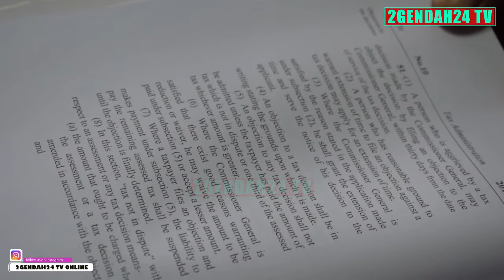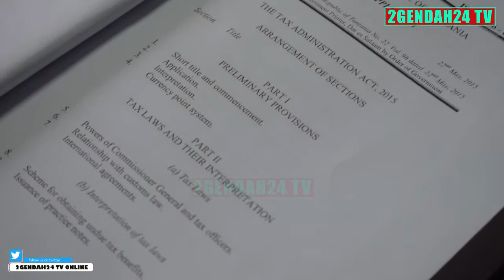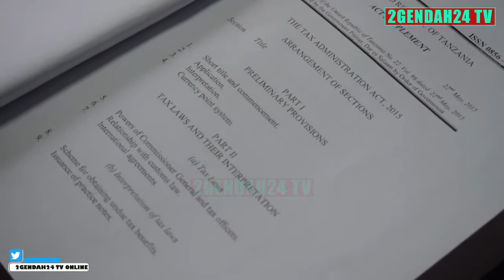" TUITUMIE VIZURI TAKUKURU KUWAKOMESHA WAFANYAKAZI WA TRA WASIO WAAMINIFU" WAKILI MANYAMA